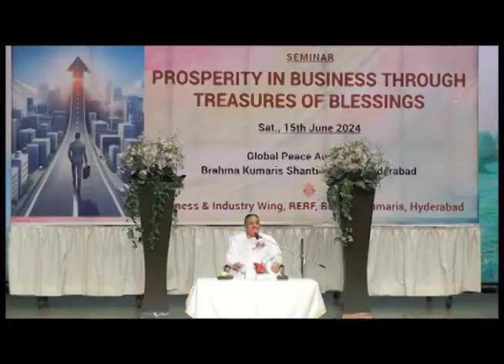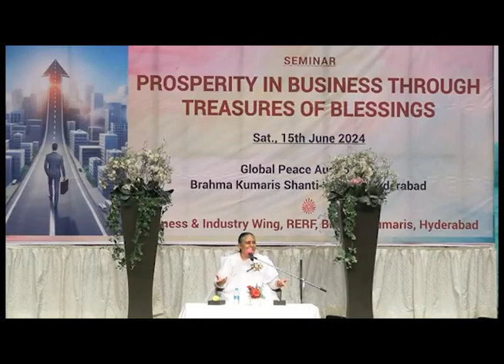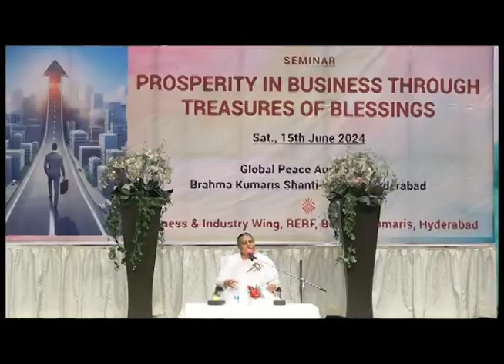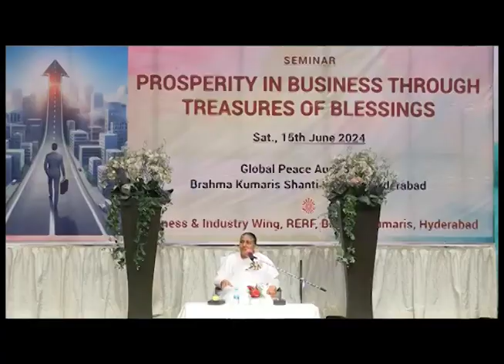Prosperity in Business | BK Usha Didi | 9.30 am | Sat, 15-6-24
Enlightening Seminar

In today’s fast-paced and competitive business landscape, it’s easy to overlook the significance of spiritual principles in driving sustainable growth and prosperity. However, this program promises to be an insightful journey into unlocking the profound connections between spirituality and business success, offering invaluable wisdom and practical strategies to enhance your professional endeavors.

Esteemed speakers and thought leaders will delve into their diverse experiences, exploring how cultivating a mindset of gratitude, compassion, and integrity can catalyse positive transformations in business ventures. The program will provide actionable insights that can be implemented to elevate business practices. You are most welcome to discover innovative ways to thrive in your business endeavours.